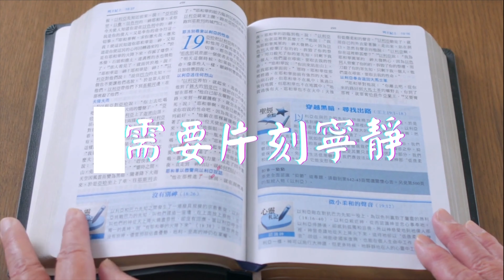《列王紀上》1:1-31｜第1集｜危急時刻謀定後動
我們的靈修啊，從今天開始進入到《列王紀》啦！《列王紀》上和下呢，在原文聖經其實是一卷書，記載了從大衛晚年開始，一直到耶路撒冷淪陷，其中其實有四百多年的歷史。那麼這四百多年歷史裡面，記載在這兩卷書或者原文的一卷書裡面，的確是非常選擇性的記載。那麼當中有很精采的歷史典故，當中也有好多政治上的鬥爭記錄、軍事上的勝敗的記錄等等。

那當然，讀《列王紀》呢，我們肯定是讀歷史書，這是舊約聖經歷史書其中一個很重要的部分啊！這四百多年的歷史，的確可以看見以色列王朝的種種改變。但是呢，這一卷歷史書呢，卻是記載在聖經正典裡面的。換句話說，這四百多年的歷史啊，不只是以色列人的歷史，也是神國度的歷史喔。或者我們用另外一個名稱來說，這是神的救恩歷史的一部分 — 在那個時間，神怎麼樣的拯救祂的百姓。

所以呢，我們讀歷史書呢，應該有兩個層面去瞭解啦，一個就是這些歷史事件在當時所構成的影響，前言後語，這些事件有什麼布局等等，這是歷史書嘛！不過呢，看完了這些歷史之後，對我們每一位從事靈修生活的人而言呢，也應該想一想，在神的救恩歷史裡面，這些記載為什麼會記載下來呢？四百多年為什麼只記載留在聖經這麼多的事實呢？

假如我們用一點點歷史的常識都知道了，四百多年可以寫厚厚的好多本書了，為什麼這一個聖經只留下這一樣的記錄呢？那當然這牽涉到寫作者的歷史觀。但是除了人為作者之外呢，聖經其實還有一位，那就是神為作者啊，聖靈默示的啊！這樣的角度看啊，那我們就可以嘗試，既然這是神救恩歷史的一部分，那神在這麼漫長的救恩歷史裡面，是不是也有一些事件或者真理可以從當中彼此呼應的。

好啦，那我們就可以從經文之中一起去揣摩這個閱讀歷史書的重要原則。

好，今天呢，我們是第一次來閱讀和靈修《列王紀》，我們要從第1章第1到31節。這段經文主要記載了兩件重要的事件，第一件那就是一開始就講到大衛王年紀老邁了，老邁到一個地步喔，睡覺都不會暖了，年紀大的人的確啊，體溫沒有辦法提升嘛。今天呢，我們可以用各種方法啦，這一個用一個加熱的電毯啊，用一個加熱的暖氣等等。不過當年呢，大衛王的僕人們想出一個辦法，那就是既然他身體發冷，那就找一個處女跟他一起睡，那這個處女的體溫呢，就幫助大衛王的睡眠了嘛。那聖經就記載，找了一個這樣的女子。不過聖經在這裡也特別寫了一句話，大衛沒有與這女子親近，意思就是這位女子真的就是提供體溫啦，他們兩者沒有任何性行為的意思啦！為什麼要一開始講這個呢？其實是為後面埋下伏筆的，到時候我們就會回想這件事。

不過一位國王年紀老邁，每一個人都會想到啦，那就是繼位的問題了。老國王年紀老邁，血氣已經衰老了，很可能就會安息主懷了嘛，那誰繼任呢？這個就是一個王位繼承的問題。《列王紀》一開始就記載了大衛其中一個兒子亞多尼雅蠢蠢欲動啊！假如我們對大衛王朝的歷史有一點點瞭解，一定記得大衛王朝在早期的時候，大衛曾經有一個兒子押沙龍也很想篡位的喔！不過這個篡位行動開始了之後，大衛逃亡，但是最後這一個的變亂啊，還是平定了，現在大衛另外一個兒子亞多尼雅又有這個想法了，看到爸爸年紀老邁，於是呢，他就有一些積極的行動，想奪取或者繼任這個王位，於是他就邀請了當時重要的人物一起吃飯，準備啊共謀大計啊，於是呢，就一舉這個接任他父親，繼續作國王。

不過呢，這件事情啊，不知道為什麼風聲走漏了，於是先知拿單知道了這件事，那拿單呢，就趕快去跟大衛的皇后拔示巴來說：「你的兒子所羅門啊，是大衛心目中要他接任的人，不過呢，現在另外一個兒子亞多尼雅已經蠢蠢欲動了喔，現在呢，他已經開始組織未來的國會了喔，在那邊開會啦、吃飯啦、共商大計，準備要接任了喔，這一派是要接任的作為呢！妳假如不採取行動，這件事就會演變到不可收拾啦！」拔示巴一聽拿單先知的這一番話啊，她就說：「那我應該怎麼辦呢？」拿單先知就告訴她：「妳趕快去見國王，告訴他應該由所羅門王接位，這是大衛王過去的心意，當你這樣去跟國王見面的時候呢，我也隨後到，跟國王證實這個亞多尼雅的謀反的計畫。」於是就照這個計畫進行了。

大衛王這麼一聽啊，就決定要趕快讓所羅門王上任了，於是這件事情就因此而平靜。當然亞多尼雅那一邊啊，也聽到這一個風聲了，大家就一哄而散啊，因為知道新的國王已經就位了。

這個政治鬥爭，的確是非常引人入勝是嗎？但是這段經文喔，給我們看見的啊，當然是一個當時君王權柄繼承和承接的問題啦，但是從救恩歷史來看，我們更應該這樣想喔，那就是大衛王朝不是隨隨便便成立的，大衛王朝，還記得嗎？大衛是在掃羅王還在作王的時候，撒母耳膏立大衛作國王的，經過種種的變動，最後大衛作王，換句話說，大衛王朝是神的心意設立的，那當然大衛王朝的繼任者也要符合神的心意啊，而所羅門正是被揀選的那一位。

現在，有人的意思，亞多尼雅希望奪取君權啊。這裡面不只是看到政治鬥爭，救恩歷史的角度看，這裡有兩個國的爭戰，一個就是神的國，以所羅門作為代表；一個呢，就是人的國，以亞多尼雅作為代表。人的國有時候要想超越神的國，但是神的國一定會按照神的旨意出現的，這一點給我們所有今天跟隨神的人一個很重要的提醒，我們到底要尋求神的國還是要建立人的國呢？

願主透過這段經文，提醒我們，我們應該先求祂的國和祂的義，平安。

經文：列王紀上 1:1-31

1 大衛王年紀老邁，雖用被遮蓋，仍不覺暖。 2所以臣僕對他說：「不如為我主我王尋找一個處女，使她伺候王，奉養王，睡在王的懷中，好叫我主我王得暖。」 3於是在以色列全境尋找美貌的童女，尋得書念的一個童女亞比煞，就帶到王那裏。 4這童女極其美貌，她奉養王，伺候王，王卻沒有與她親近。

5那時，哈及的兒子亞多尼雅自尊，說：「我必作王」，就為自己預備車輛、馬兵，又派五十人在他前頭奔走。 6他父親素來沒有使他憂悶，說：「你是做甚麼呢？」他甚俊美，生在押沙龍之後。 7亞多尼雅與洗魯雅的兒子約押，和祭司亞比亞他商議；二人就順從他，幫助他。 8但祭司撒督、耶何耶大的兒子比拿雅、先知拿單、示每、利以，並大衛的勇士都不順從亞多尼雅。 9一日，亞多尼雅在隱‧羅結旁、瑣希列磐石那裏宰了牛羊、肥犢，請他的諸弟兄，就是王的眾子，並所有作王臣僕的猶大人； 10惟獨先知拿單和比拿雅並勇士，與他的兄弟所羅門，他都沒有請。

11 拿單對所羅門的母親拔示巴說：「哈及的兒子亞多尼雅作王了，你沒有聽見嗎？我們的主大衛卻不知道。 12現在我可以給你出個主意，好保全你和你兒子所羅門的性命。 13你進去見大衛王，對他說：『我主我王啊，你不曾向婢女起誓說：你兒子所羅門必接續我作王，坐在我的位上嗎？現在亞多尼雅怎麼作了王呢？』 14你還與王說話的時候，我也隨後進去，證實你的話。」

15 拔示巴進入內室見王，王甚老邁，書念的童女亞比煞正伺候王。 16拔示巴向王屈身下拜；王說：「你要甚麼？」 17她說：「我主啊，你曾向婢女指着耶和華－你的神起誓說：『你兒子所羅門必接續我作王，坐在我的位上。』 18現在亞多尼雅作王了，我主我王卻不知道。 19他宰了許多牛羊、肥犢，請了王的眾子和祭司亞比亞他，並元帥約押；惟獨王的僕人所羅門，他沒有請。 20我主我王啊，以色列眾人的眼目都仰望你，等你曉諭他們，在我主我王之後誰坐你的位。 21若不然，到我主我王與列祖同睡以後，我和我兒子所羅門必算為罪人了。」

22 拔示巴還與王說話的時候，先知拿單也進來了。 23有人奏告王說：「先知拿單來了。」拿單進到王前，臉伏於地。 24拿單說：「我主我王果然應許亞多尼雅說『你必接續我作王，坐在我的位上』嗎？ 25他今日下去，宰了許多牛羊、肥犢，請了王的眾子和軍長，並祭司亞比亞他；他們正在亞多尼雅面前吃喝，說：『願亞多尼雅王萬歲！』 26惟獨我，就是你的僕人和祭司撒督，耶何耶大的兒子比拿雅，並王的僕人所羅門，他都沒有請。 27這事果然出乎我主我王嗎？王卻沒有告訴僕人們，在我主我王之後誰坐你的位。」

28 大衛王吩咐說：「叫拔示巴來。」拔示巴就進來，站在王面前。 29王起誓說：「我指着救我性命脫離一切苦難、永生的耶和華起誓。 30我既然指着耶和華－以色列的神向你起誓說：你兒子所羅門必接續我作王，坐在我的位上。我今日就必照這話而行。」 31於是，拔示巴臉伏於地，向王下拜，說：「願我主大衛王萬歲！」